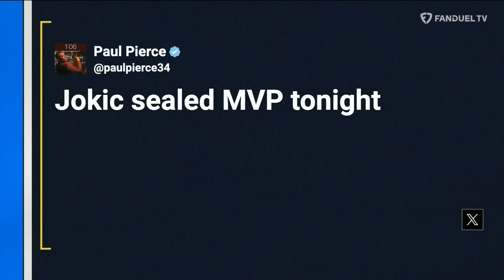Rudy Gay JOINS🙌 Jokic MVP Secured, Clippers VS Mavs 1st Round Matchup and MORE! | Run it Back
On today's episode of 'Run It Back' on FanDuel TV LIVE co-hosts Michelle Beadle, Shams Charania, Lou Williams, and Chandler Parsons are joined by former NBA player Rudy Gay to talk about the NBA playoffs and MORE!

00:00 INTRO
00:35 T-WOLVES VS NUGGETS
10:29 MAGIC VS BUCKS
18:26 SUNS VS CLIPPERS
29:32 RUDY GAY